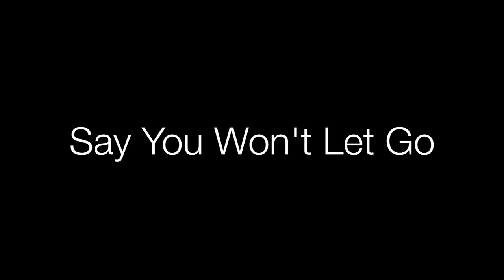James Arthur - Say You Won't Let Go // Cover by Nate Wagoner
piano - steinway lady d
mic - blue baby bottle
logic pro x
waves plugins